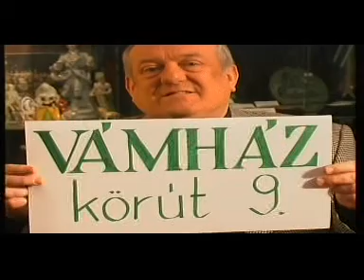ökölvívás: Farkas József és Bársony Bernád volt a Dinó Sporthíradó vendége.mpg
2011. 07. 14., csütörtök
Vendég: Bársony Bernárd junior Eb bronzérmes ökölvívó, valamint a junior válogatott szövetségi kapitánya, Farkas József.

Dinó Sporthíradó DIGI Tv: hétköznap: 9.30., 17.30., 22.00. szombat: 9.00., vasárnap 17.00.
A teljes beszélgetés, ami 20 perc hosszúságú, szóval van miért megnézni, négy hétig megnézhető, letölthető

dinó